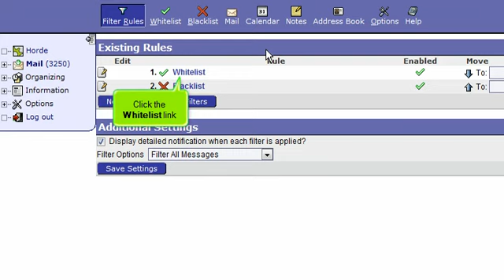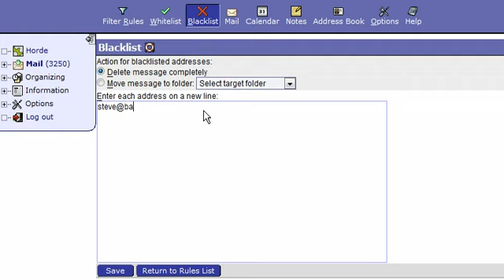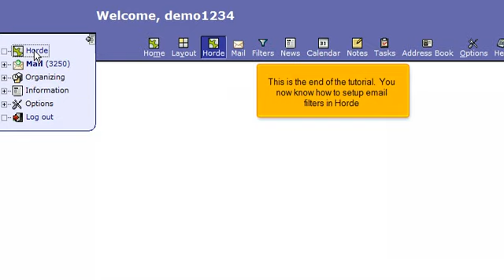How to setup email filters in Horde | FastDot Cloud Hosting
This tutorial will show you how to setup email filters in Horde.

Cloud VPS Hosting | cPanel Web Hosting | Domains